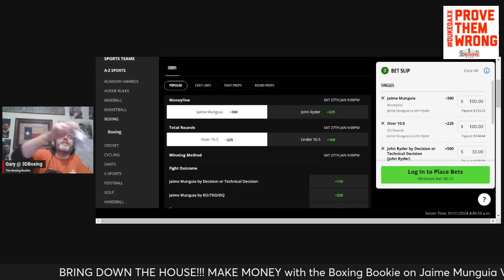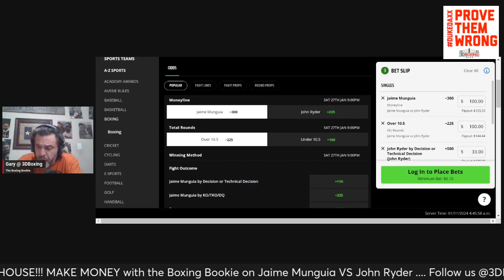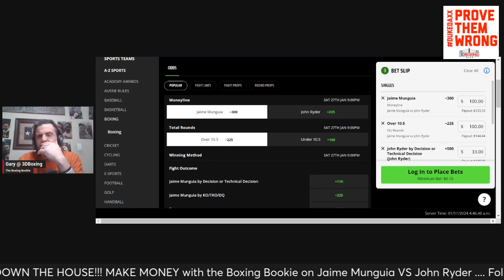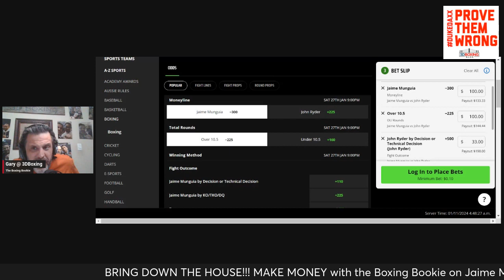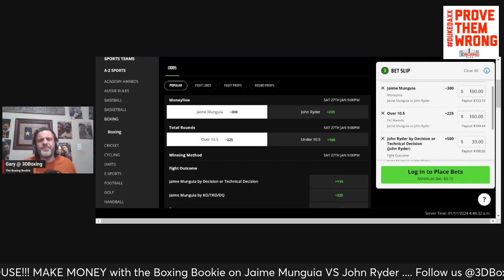MAKE MONEY With The Boxing Bookie on Jaime Munguia vs John Ryder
BRING DOWN THE HOUSE!!! MAKE MONEY With The Boxing Bookie on Jaime Munguia vs John Ryder!

BRING DOWN THE HOUSE!! MAKE MONEY with the Boxing Bookie on Aaron McKenna vs Linus Udoifa!